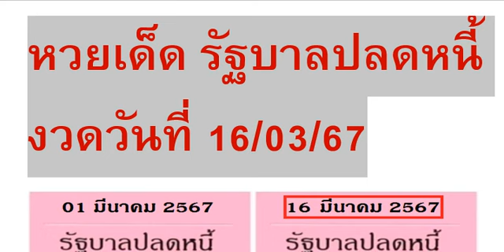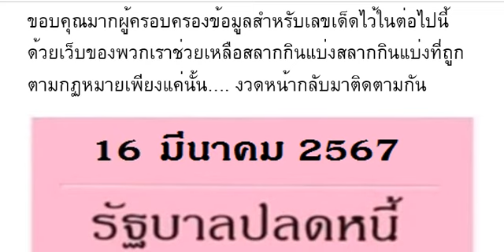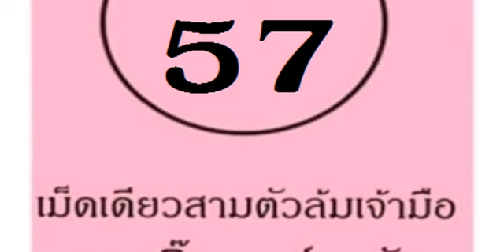🇹🇭2-3ตัวบนล่าง 100%🇹🇭 หว ยเ ด็ด รั ฐ บา ลป ลด ห นี้ งวด วัน ที่ 16/03/67